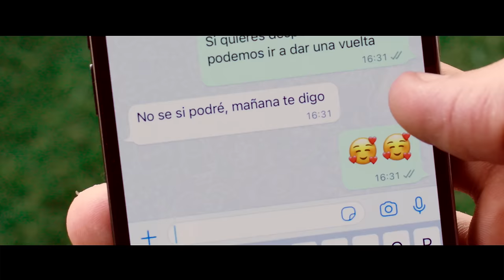Beret, Omar Montes - Tú y yo (Videoclip Oficial)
Videoclip oficial de la canción de Beret y Omar Montes "Tú y yo", incluida en el álbum "Resiliencia".